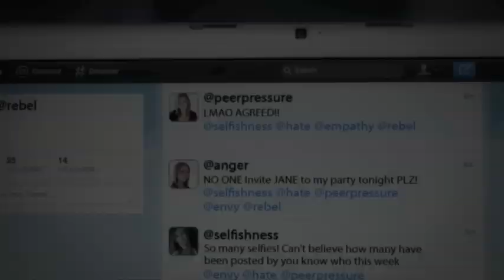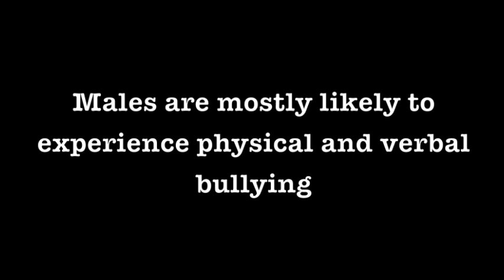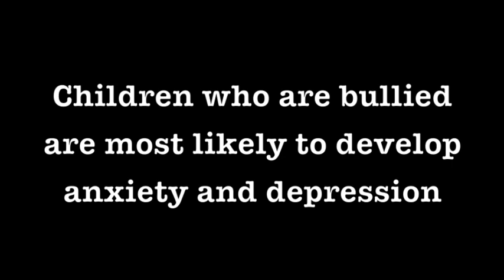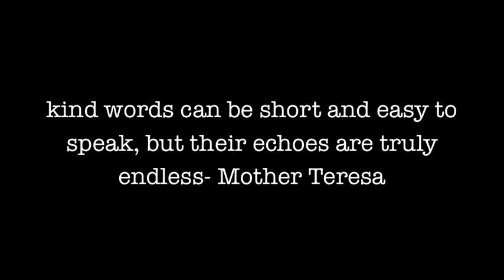SOS Joshua Hunt Safety Award 2014 Entry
This is my entry for the 2014 SOS Joshua Hunt Safety Award. It is a short-film regarding bullying and what we can do to help break the stigma. Bullying has affected almost each and every individual in this world. In order for us to break the stigma we must put an end to bullying, stand up, and speak up.

Created and edited by Mandana  Zarghami
Applicant: Mandana Zarghami